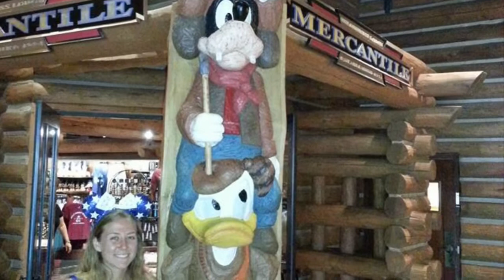DCP Location Reveal!! Fall Advantage 2018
Eek!! So excited to FINALLY announce where I’m working this year 🎉